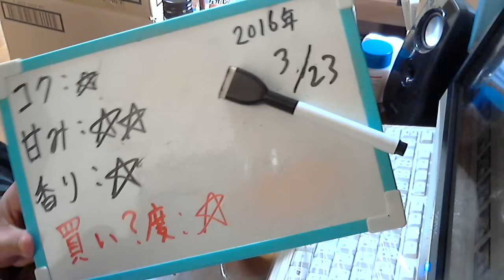酒好きな新潟人の飲酒動画 part1057 キリン オークマスター 樽薫る 【ウイスキー】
甘み：★★
香り：★
買い？度：★